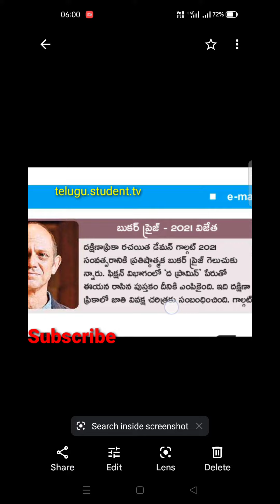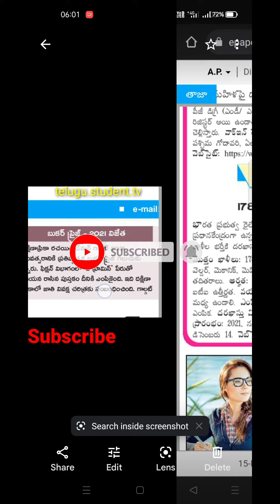daily current affairs from Telugu student TV.